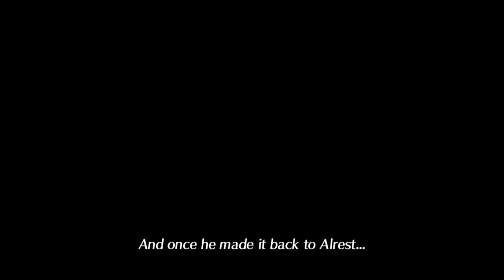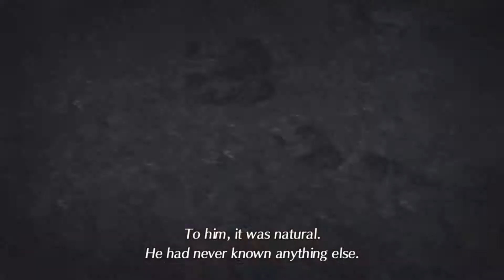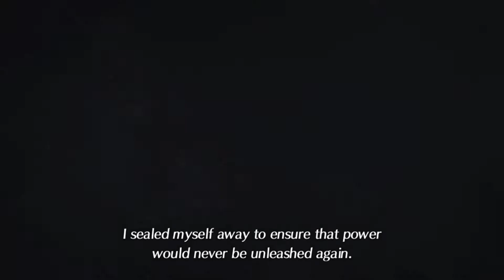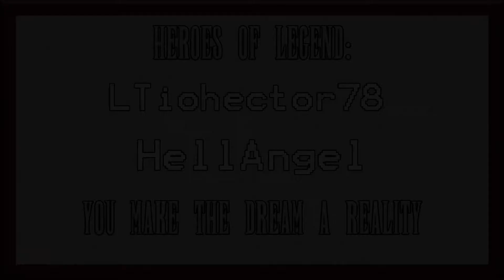Xenoblade Chronicles 2 | Part 14: Blessed Big man - Joey Marshall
Xenoblade Chronicles 2! We've got ourselves front row seats to the Theatre! Let's enjoy the show